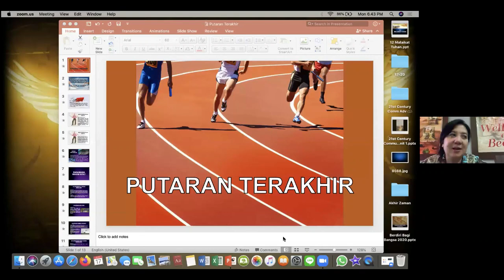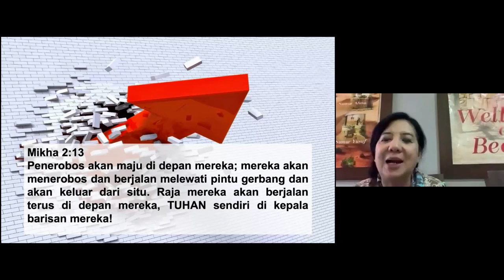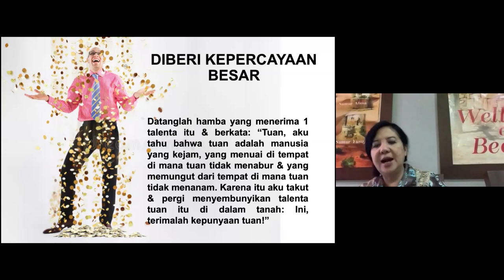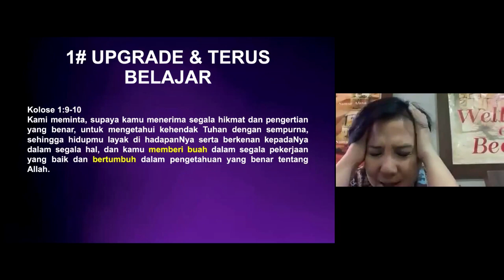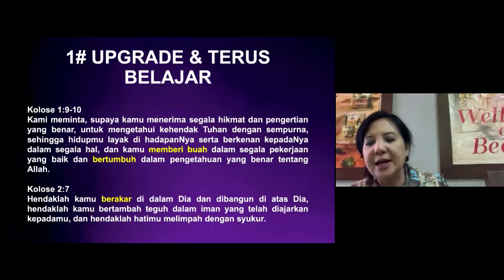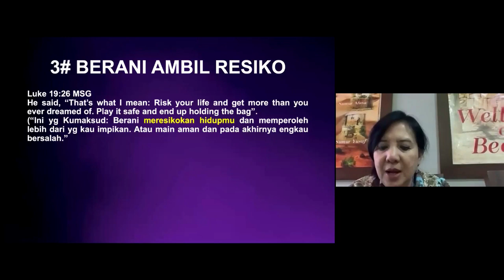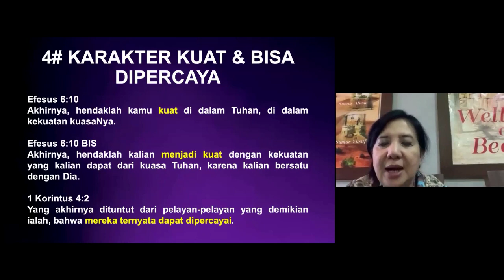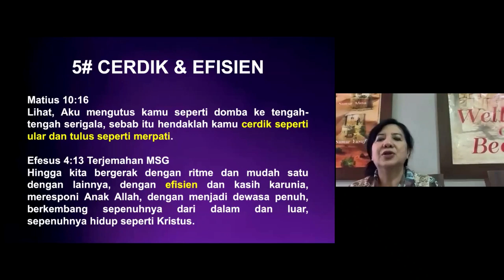Pelari Estafet di putaran terakhir Ev. Iin Tjipto Purnomo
Persiapkan diri sebagai pelari Estafet diputaran terakhir